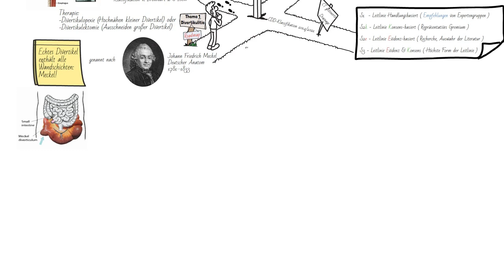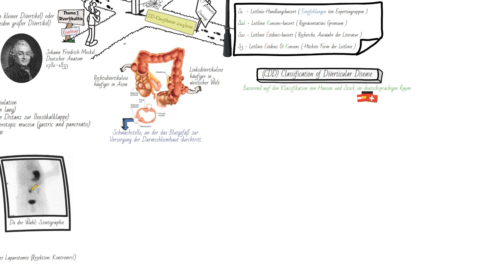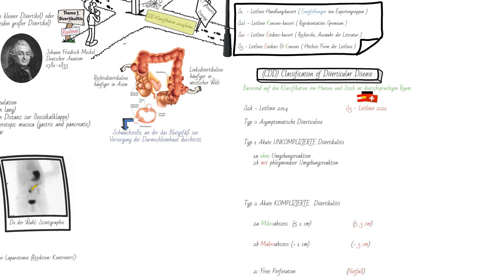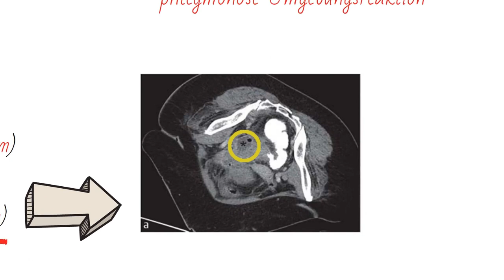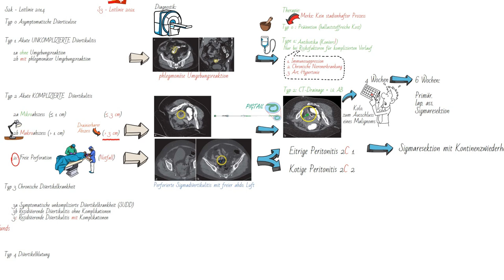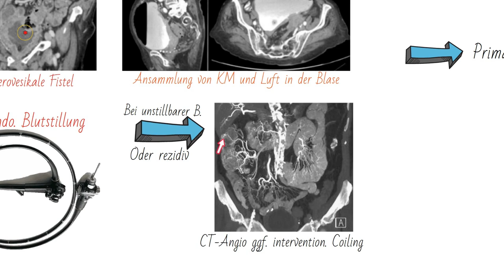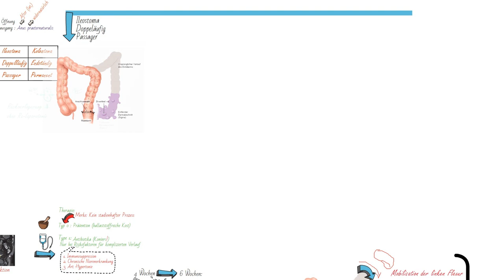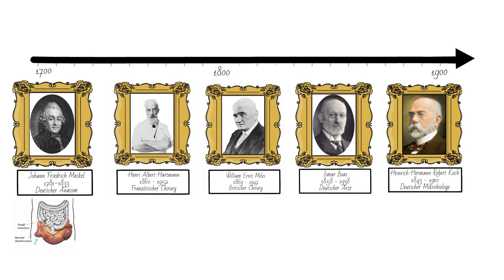Divertikelkrankheit (Typen, Diagnose & Therapie)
Mit meiner Kamera, einem Blatt Papier und Stift schildere ich in diesem Video die Leitlinien, die Diagnostik und die Indikation zur konservativen und operativen Therapie in einer anschaulichen Weise

Die Quellen:
- Die Vorträge des Prof. Dr. med. Burkhard von Rahden
- Das Buch Chirurgie des Kolonkarzinoms von
Prof. Dr. med. Stefan Benz
Prof. Dr. med. Robert Grützmann
Prof. Dr. med. Benno Stinner

Chapters

00:00 Roadmap

00:30 Leitlinien DGVS &  AWMF (Deutsche Gesellschaft für Gastroenterologie & Arbeitsgemeinschaft der Wissenschaftlichen Medizinischen Fachgesellschaften)

00:43 Wer ist der Begründer der Gastroenterologie weltweit? War er Deutscher?

00:55 Was bedeuten S1-S2e-S2k-S3?

01:21 Pseudo- v.s. echtes Divertikel?

01:29 Zenker Divertikel

02:00 Meckel-Divertikel und wer war Johann Friedrich Meckel?

02:12 Ein Merkspruch fürs Meckel-Divertikel :  (Rule of 2)

02:52 Kolondivertikulose

03:10 CDD-Klassifikation 2014/2021 Klassifikation nach Hansen und Stock

04:24 Klassifikation nach Hinchey

05:05 Diagnostik: Typ 1b: Akute unkomplizierte Divertikulitis

05:21 Therapie

05:45 Typ 2b : Akute komplizierte Divertikulitis

05:54 Therapie (Pigtail Drainage) Dann in 4 Wo. Kolo.

06:33 Typ 2c : Freie Perforation

07:00 Therapie Sigmaresektion mit Kontinuitätswiederherstellung (Descendorektostomie)

07:40 Diksontinuitätsresektion nach Hartmann

08:03 Typ 3c : Rezidivierende Divertikulitis mit Komplikationen

08:12 CT Enterovesikale Fistel

08:32 Typ 4: Divertikelblutung

08:39 CT-Angio / Interventionelles Coiling

08:58 Stomata

09:26 passageres doppelläufiges Ileostoma

09:46 passageres doppelläufiges Kolostoma

09:57 permanentes endständiges Kolostoma (Op nach Miles)

10:16 passageres endständiges Kolostoma (Hartmann Situation)

10:39 Wall of Fame

11:13 Heinrich Hermann Robert Koch

11:28 Danke und Hommage